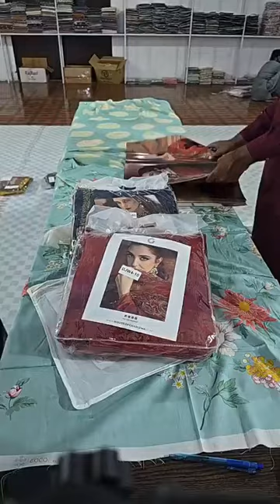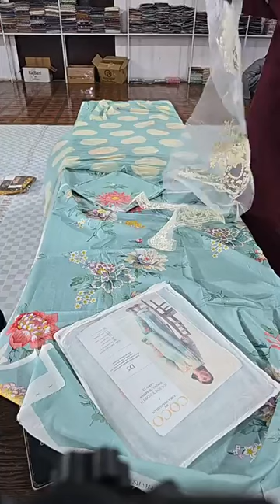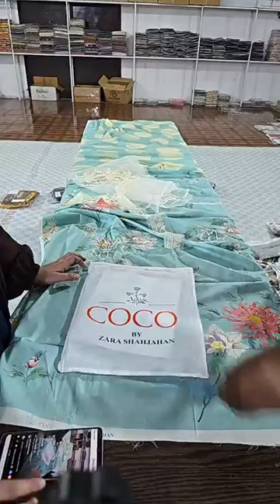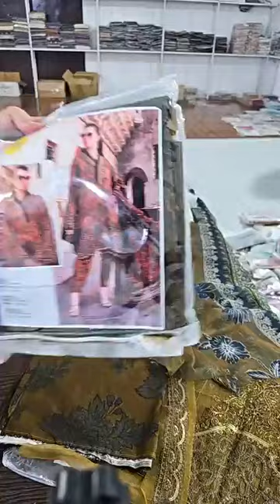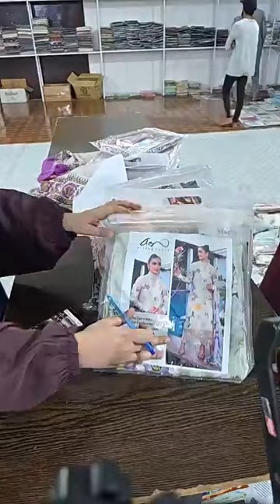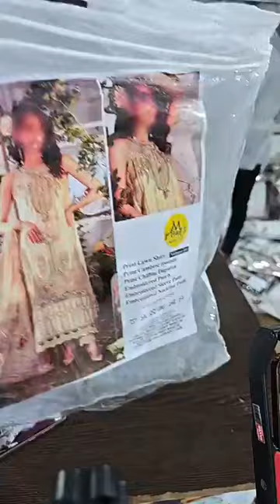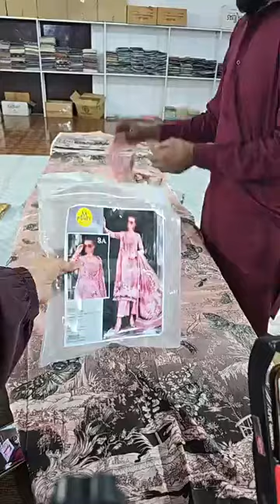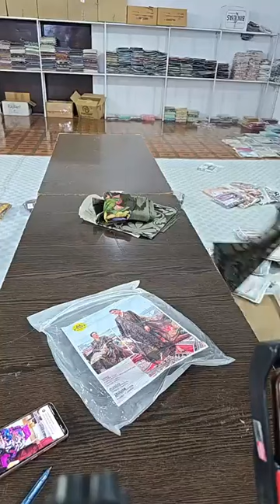b lawn 3piece Discount || new collection available just start 2790 ... sa jaldi 03152280069